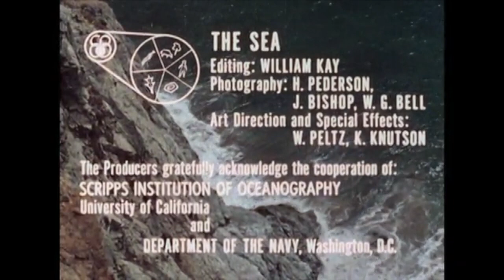Shoreline Dreamers "The Last Wave" - UK instrumental surf guitar (2023)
An original composition by Shoreline Dreamers, an instrumental group from the UK. Listen to more by Shoreline Dreamers on Bandcamp.

Visuals from The Sea (1962) by Encyclopaedia Britannica Films. The short film depicts the interrelationships between living things in the sea, their dependence on each other and on the varying conditions of the marine environment.